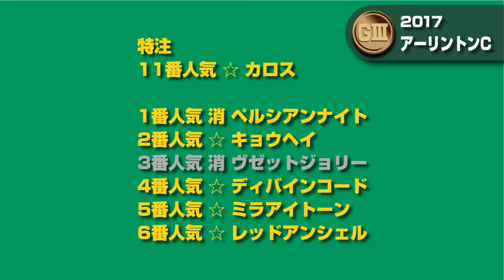【GⅢ競馬予想】 2017 アーリントンC 3歳マイル戦線、開幕！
3歳マイル戦線、ここに開幕！
クラシックに足りないのは、距離適性か実力か……

秘密結社ふえがむがお送りする、魂の動画。
競馬ネタ、POG、ヴァンフォーレ甲府関連、他気が向いたら何でもあり！
Horse racing, POG, Ventfoert Kofu etc...

熱く語るfuegumTVに、めっちゃ気軽に登録、コメントよろ～（笑）
Please comment for peace of my narrow mind.　:-)